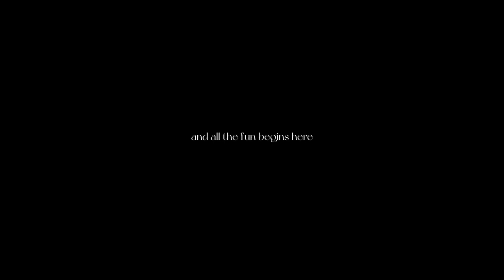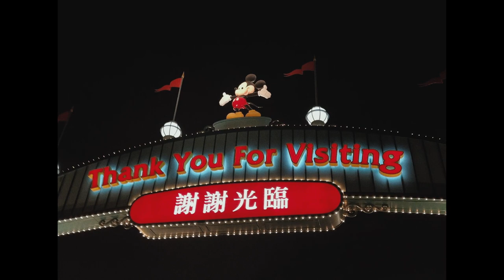旅遊VLOG | 3年後終於回家了✈️Gareth.T演唱會/姐妹們的聚會好happy💖/澳洲牛奶公司/香港美食/迪士尼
願2023年，我們都離幸福更近一點。